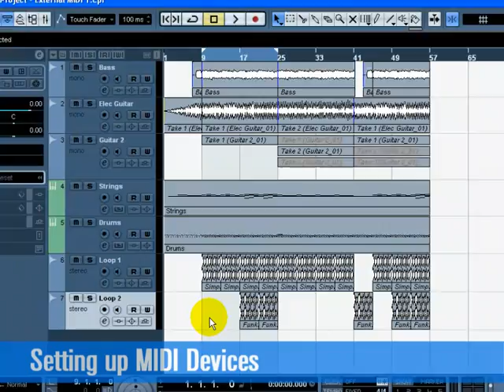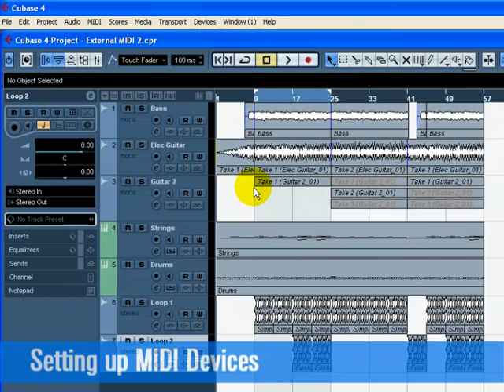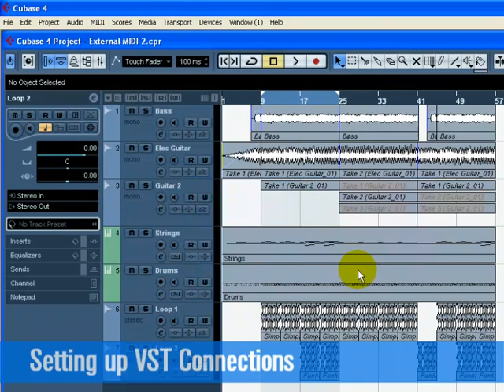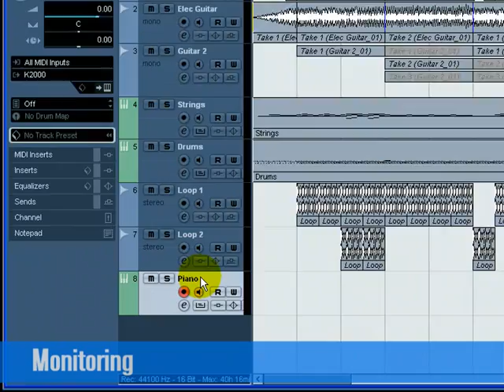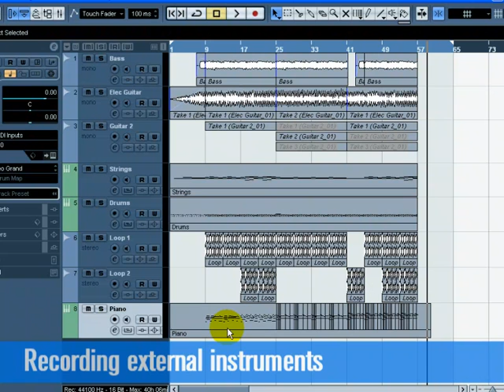Cubase 4 Tutorial 5 External MIDI Instruments